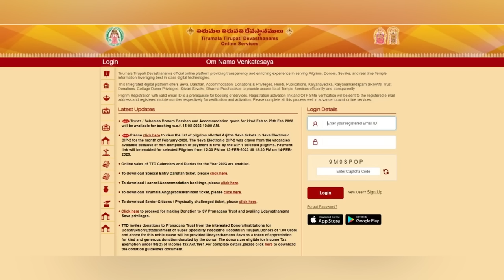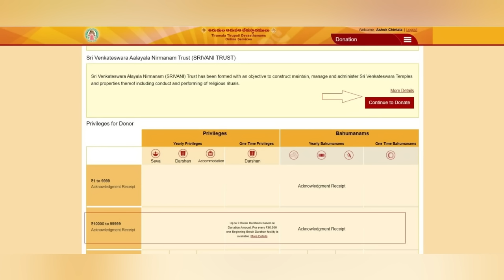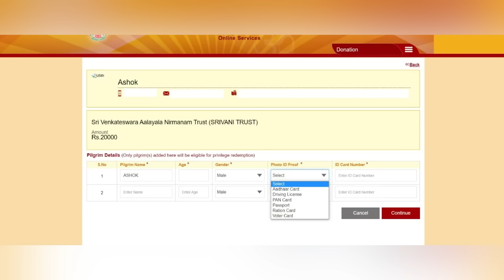Tirumala VIP Darshan ticket booking process| Tamil | Srivani Trust Donation| Sridevi & Sitara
Product:  LuvLap Urbane Baby Stroller[19136]​​
Amazon Link :​amazon.in/dp/B09FQB595G

If you are looking for the Best Baby Stroller or pram, as it is commonly called you would look for some of the following features. - Whether it is sturdy - Its features suit your baby or toddler’s safety and comfort LuvLap’s range of Strollers perfectly suit your baby’s needs and thus is the perfect choice for you. While going for daily outing with the baby stroller it must keep the baby safe and comfortable. Baby should be able to rest and sleep in stroller if he wants to. - Reclining position ensures baby gets comfort while sitting, reclining or sleeping positions comfortable - Safety harness ensures that the baby is safe - The canopy ensures the baby is safe form the heat of sun - Can be easily carried as it is compact in nature and easily foldable to carry in back of the car trunk - Baby can sit in baby stroller and enjoy the view of outside - Parents can relax and do their shopping with baby as well - Reversible handle bar helps mother to directly see the baby and baby to see the mother - Sturdy wheels perfectly made for India Roads - Luvlap Baby stroller is easy to fold and specially designed for toddlers. - Baby is safe in stroller pram, it is certified as per European standards - It is available in varied colors which suites boy and girl accordingly.